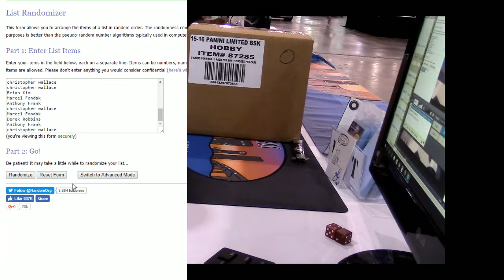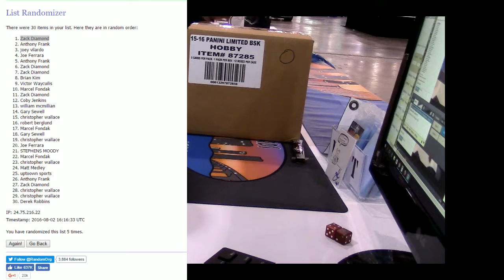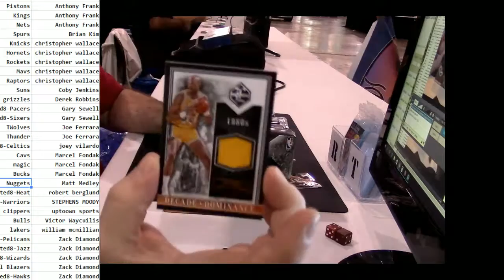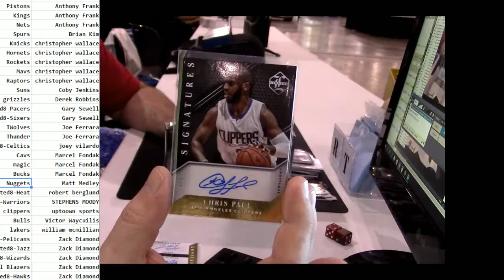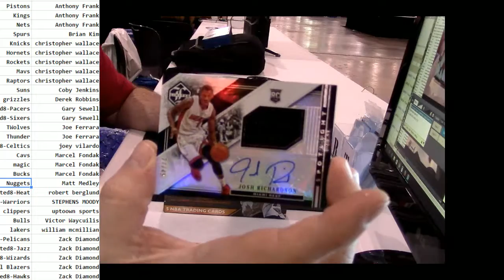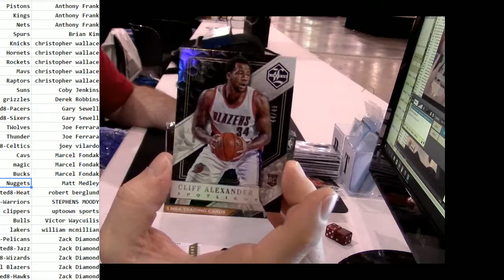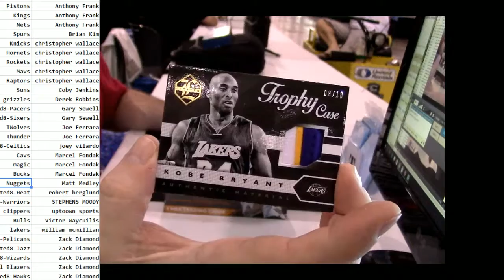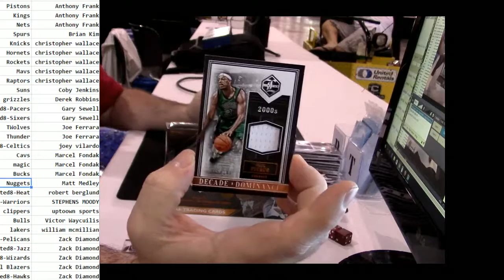2015 16 LImited Basketball #8